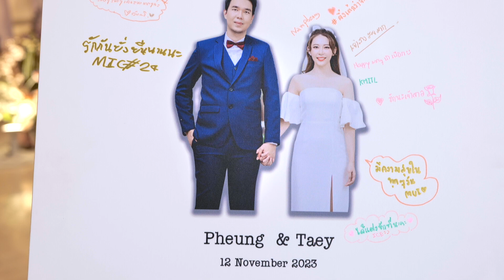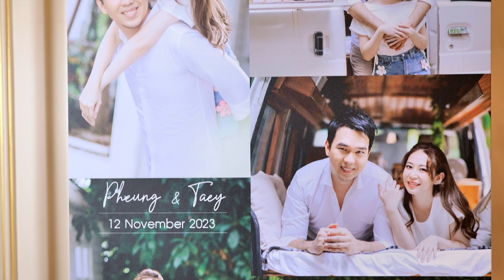VIVACE Wedding Hall Highlight Video Pheung & Taey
VIVACE Wedding Hall เกษะโกมล พระราม 5
Highlight Video Wedding Pheung & Taey
วิวาเช่ สาขาเกษะโกมล พระราม 5